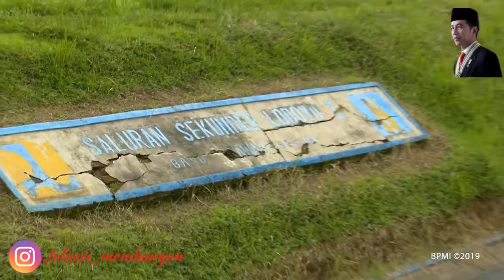Presiden Joko Widodo didampingi Sekretaris Kabinet Pramono Anung, Menteri PUPR Basuki Hadimuljono,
dan Gubernur Jawa Timur Soekarwo meninjau daerah rehabilitasi irigasi Lodoyo, Kelurahan Jegu, Kecamatan Sutojayan, Kabupaten Blitar, pada Kamis 3 Januari 2019 siang.